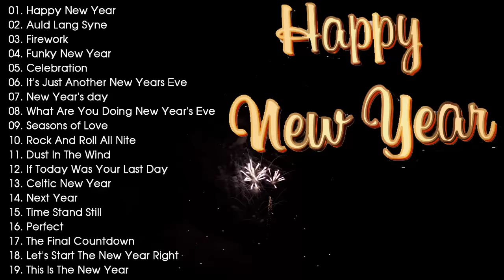Happy New Year Songs 2024 🎉 Happy New Year Music 2024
Welcome to New Reggae 2023 💖🌺😍
➤ My channel will produce reggae music, stretch style, not classic music, not modern music, reggae music is a combination of many different genres of music. reggae makes it special that it makes listeners feel relaxed, free, happy and want to dance to the music. A unique music type that fascinates the listeners from the song to the melodies. We will always update you the best, most unique, popular song of all time.